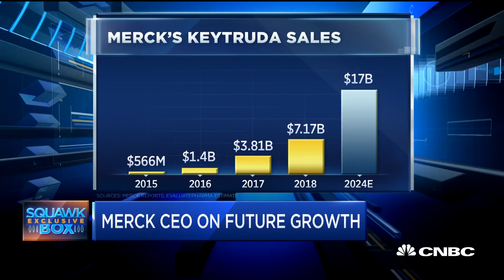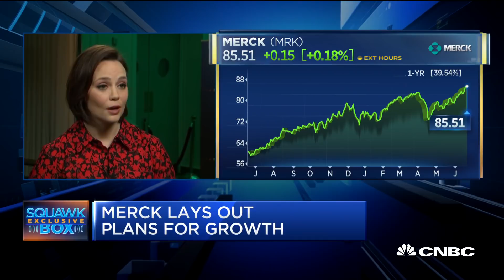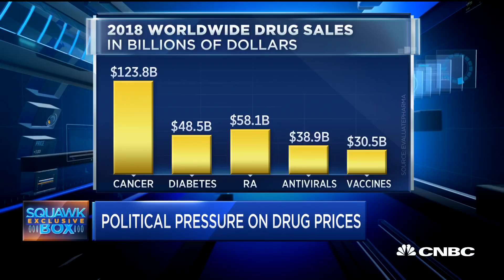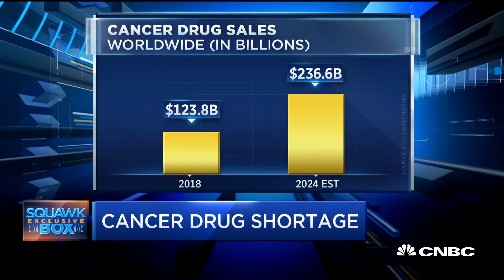Watch CNBC's full interview with Merck CEO Ken Frazier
Merck CEO Ken Frazier sits down with CNBC's Meg Tirrell during the company's first investor day in five years. They discuss Merck's growth strategy, pressure to keep drug prices low and the chances of a 'Medicare for All' passing.